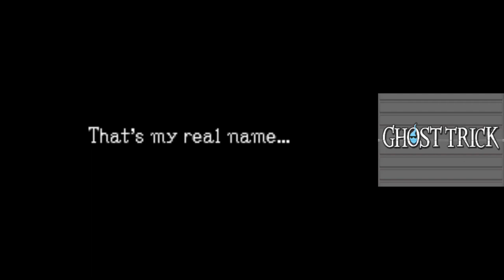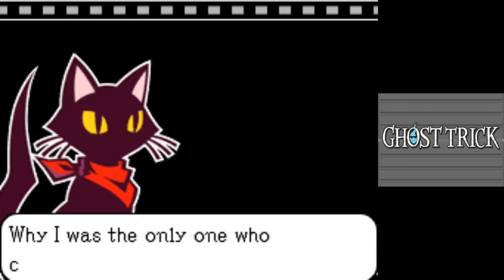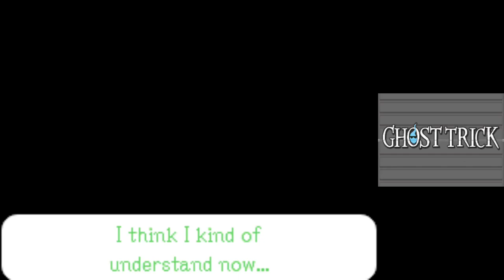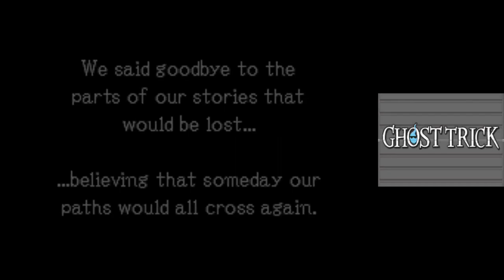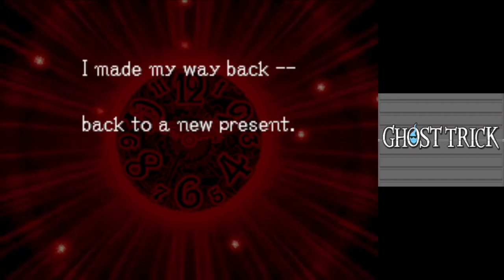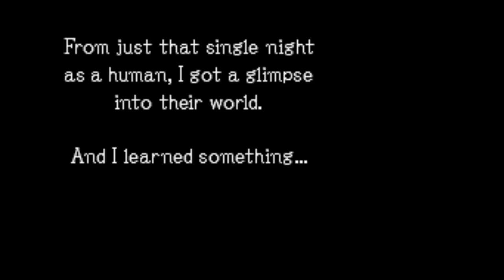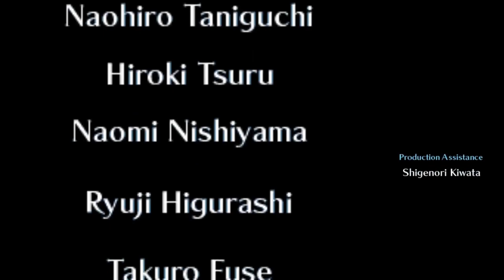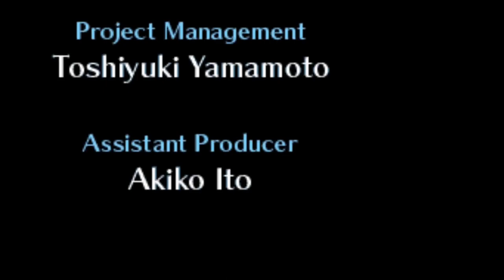FINALE | Ghost Trick Part 18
In today's episode of Ghost Trick Phantom Detective, we finally end this night-long saga!

Also, I'm experimenting with different upload times, let me know how uploading this at this point today works for you!